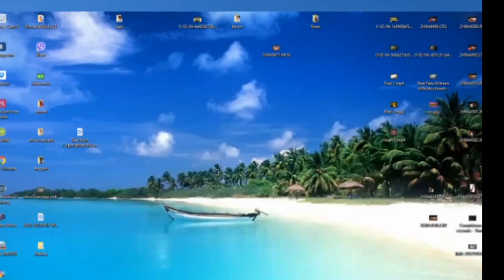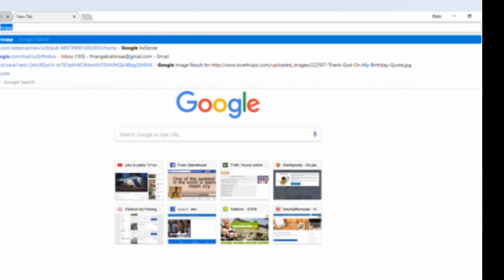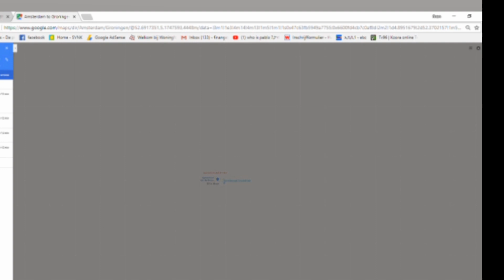Huis ruilen in NEDERLANDS